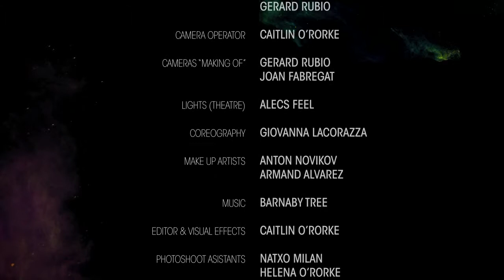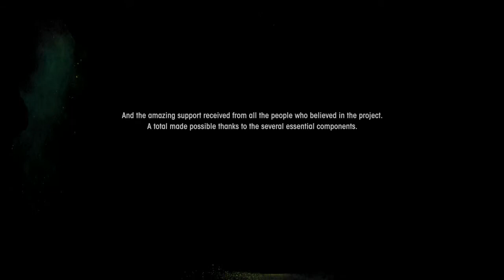"Delicious Storm" by Barnaby Tree (Official Music Video, 2012)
Featuring the beautiful ballerina Giovanna Lacorazza and Barnaby Tree
Filmed in Barcelona and Berlin

Music Video for Barnaby Tree song "Delicious Storm" from the album "In My Brain You Are Furry" produced by Chris Lastelle at Pebble Music in Berlin

LYRICS:

There is an explosion of light, that comes from your eyes,and it puts me in mind of the sun, somebody just having fun,you send your light out into the sky, and include everything going by,the dogs, the bees, the birds and these houses, they´re all included in your disguises.

Una tormenta deliciosa...

You´re working tables in the night, your body is there but your mind is escaping,to the music of the band, to the music of your imagination,your soul flies out the door, and heads off flat out for the horizon,who can tell where you´ll be when another morning hits the sky.

Una tormenta deliciosa...

There is something to express, while we are in this bloody mess,and if I´m lucky and I make it through maybe I´ll get to spend some more time with you,you are complete, from your arse to your teats, from the melody to the beat,from your head to your feet, from your elbow to your knees, from your storm to your breeze.

Una tormenta deliciosa...

The universe is expanding, all this is not what you where planning,The brindle in the fields and the bramble in the garden, got thorns and it´s still choking you,A patch of light moves across the mountain, a hawk dives down from the heavens,there is no escaping it, you´re in the middle of it, so just kick back and shine, shine, shine, shine!shine your light, shine your light, shine your light!

You´re like a wave, you´re like a storm, tearing through this heart, this town and this brain,And you are brighter than the sun, more present than anyone. Shine your light!

Una tormenta deliciosa!